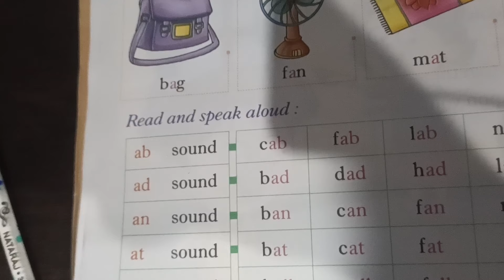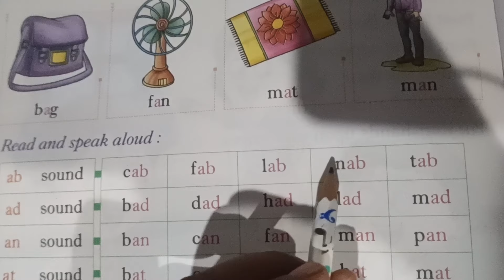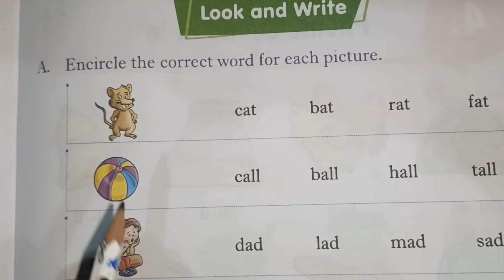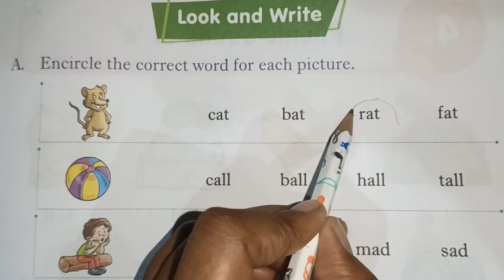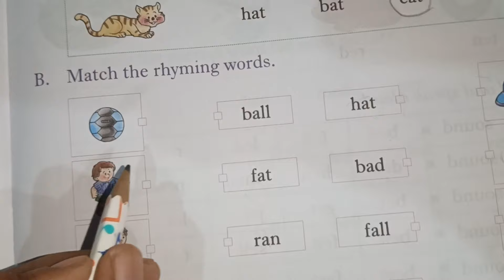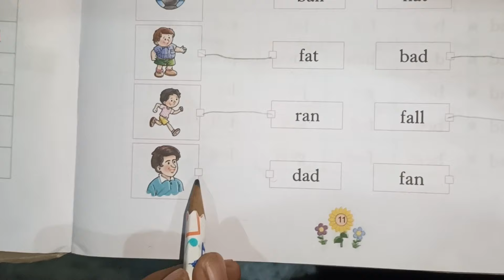Phonic Saund in english and Hindi ll A to Z Alphabets with Phonic Saund ll UKG Class